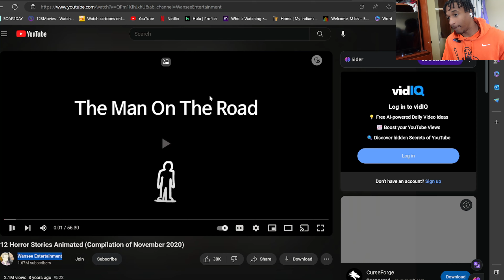FULL VIDEO MAN ON THE ROAD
I hope today is amazing for you